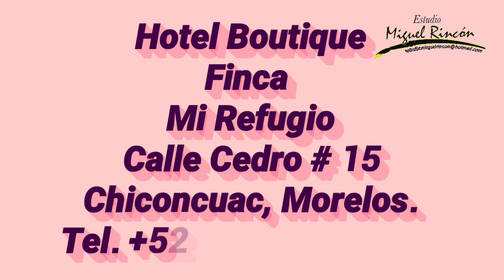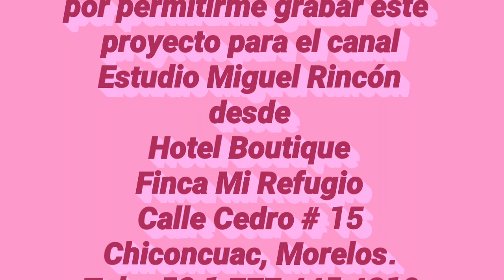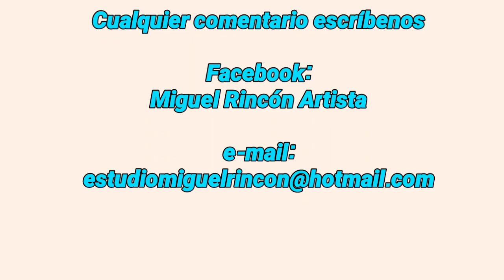Decora la Cuna del Bebé con Miguel Rincón.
Manualidades y Arte

Hoy decoraremos una cuna para bebé con motivos de flores pequeñas en Pincelada Básica, técnica que puedes aplicar sobre cualquier superficie, usando doble carga, pincelada de S, acerruchada y delineado. El objetivo es que las personas que se inician en la pintura decorativa vaya creando sus propias obras de arte dentro y fuera de su hogar y con estas técnicas básicas. trabajaremos con Pinceles Razziel y pintura acrilica.

Colores:
Rosa Pastel
Azul Pastel
Turquesa
Crema
Blanco
Verde Pastel
Verde Seco

Mi agradecimiento a la Sra. Rocio Bejarano por permitirme garbar para ustedes desde hotel Finca Mi Refugio, ubicada en Cedros # 15, Chiconcuac, Morelos.

Esta técnica la puedes aplicar en tela, madera, MDF, cerámica, jabones, unicel, vidrio, carton o en donde mas te agrade.

Tambien Haz clic en ME GUSTA, comparte y comenta debajo del vídeo.

          Estudio Miguel Rincón
                       y/o

         Cualquier duda contactame.

              Miguel_Rincon_Artista